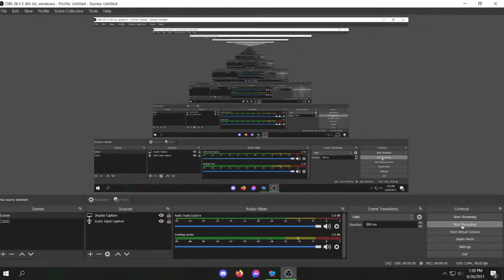Ghost over Daddy Dearest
shit mod